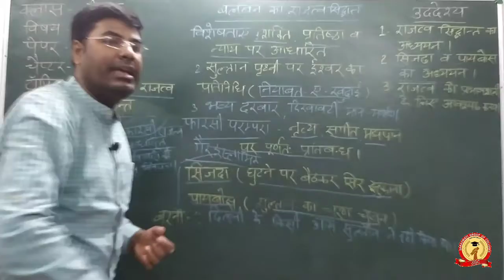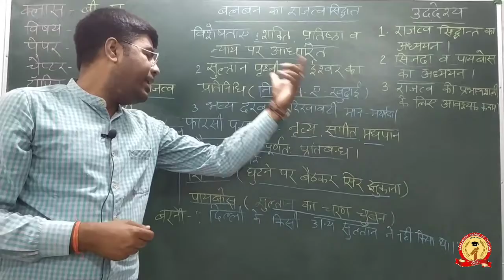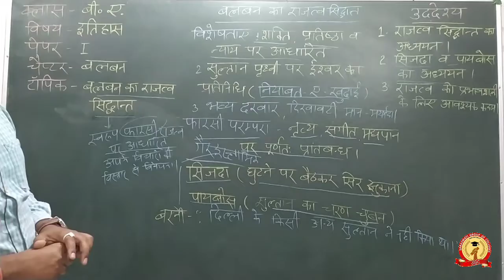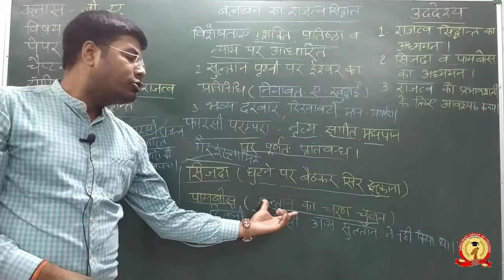बी०ए०-I {पेपर-I} || इतिहास || बलबन का राजत्व सिंध्दान्त || Amit Mishra Sir